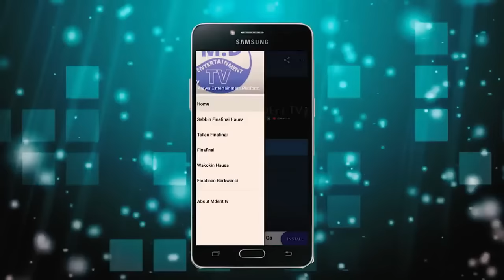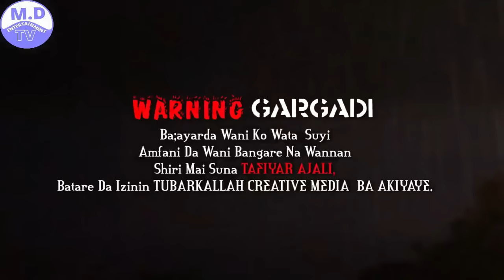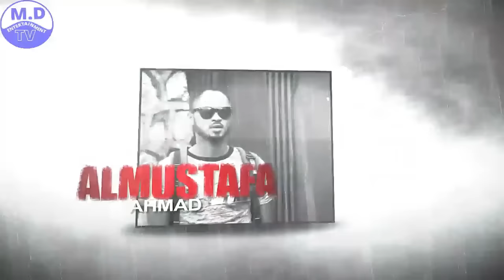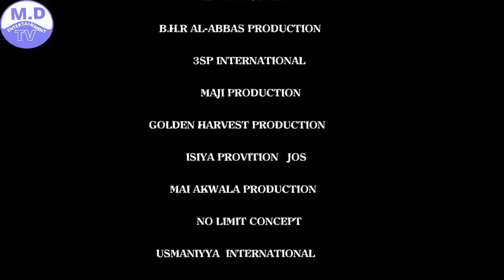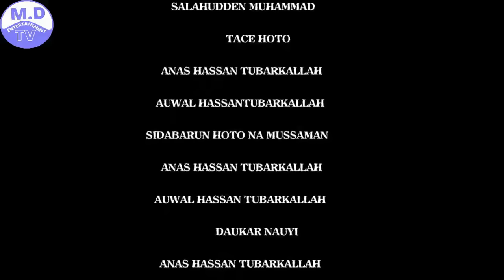TAFIYAR AJALI 3&4 LATETST HAUSA FILM